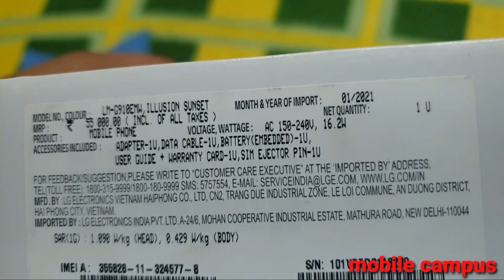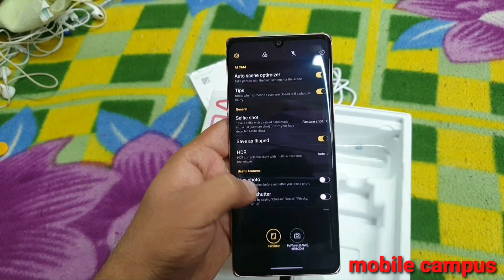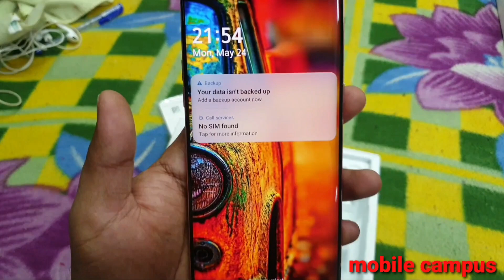LG Velvet 5G unboxing👈👈👈👌👌👌😘😘(colour Illusion Sunset)mobilecampus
NETWORK👇

Technology =

2G bands =

GSM 850 / 900 / 1800 / 1900 - SIM 1 & SIM 2

3G bands =

HSDPA 850 / 900 / 1900 / 2100

4G bands =

1, 2, 3, 4, 5, 7, 8, 12, 17, 20, 28, 32, 38, 39, 40, 41

5G bands =

1, 3, 28, 78 SA/NSA

Speed =

HSPA 42.2/5.76 Mbps, LTE-A (5CA) Cat16 1000/75 Mbps, 5G 2Gbps

LAUNCH👇

Announced =

2020, May 07

Status =

Available. Released 2020, May 15

BODY👇

Dimensions =

167.2 x 74.1 x 7.9 mm (6.58 x 2.92 x 0.31 in)

Weight =

180 g (6.35 oz)

Build =

Glass front, glass back, aluminum frame

SIM =

Hybrid Dual SIM (Nano-SIM, dual stand-by) IP68 dust/water resistant (up to 1.5m for 30 mins)
MIL-STD-810G compliant*
*does not guarantee ruggedness or use in extreme conditions

DISPLAY👇

Type =

P-OLED

Size =

6.8 inches, 109.8 cm2 (~88.6% screen-to-body ratio)

Resolution =

1080 x 2460 pixels (~395 ppi density)

PLATFORM👇

OS =

Android 10, upgradable to Android 11, LG UX

Chipset =

Qualcomm SM7250 Snapdragon 765G 5G (7 nm)

CPU =

Octa-core (1x2.4 GHz Kryo 475 Prime & 1x2.2 GHz Kryo 475 Gold & 6x1.8 GHz Kryo 475 Silver)

GPU =

Adreno 620

MEMORY👇

Card slot =

Internal =

128GB 6GB RAM, 128GB 8GB RAM UFS 2.1

MAIN CAMERA👇

Triple =

48 MP, f/1.8, 26mm (wide), 1/2.0", 0.8µm, PDAF
8 MP, f/2.2, 120˚, 15mm (ultrawide), 1/4.0", 1.12µm
5 MP, f/2.4, (depth)

Features =

4K@30fps, 1080p@30/60fps, gyro-EIS

SELFIE CAMERA👇

Single =

16 MP, f/1.9, 29mm (standard), 1/3.06, 1.0µm

Features =

HDR

1080p@30fps

SOUND👇

Loudspeaker =

3.5mm jack =

Yes

COMMS👇

WLAN =

Wi-Fi 802.11 a/b/g/n/ac, dual-band, Wi-Fi Direct, DLNA, hotspot

Bluetooth =

5.1, A2DP, LE, aptX HD

GPS =

Yes, with dual-band A-GPS, GLONASS, BDS, GALILEO

NFC =

Yes

Radio =

FM radio (market/region dependent)

USB =

USB Type-C, USB On-The-Go

FEATURES👇

Sensors =

Fingerprint (under display, optical), accelerometer, gyro, proximity, compass, barometer

Messaging =

Browser =

HTML5

BATTERY👇

Type =

Charging =

MISC👇

Colors =

Aurora White, Aurora Green, Aurora Gray, Illusion Sunset, Red, Pink

Models =

LM-G900N, LM-G900EM, LM-G900, LM-G900TM